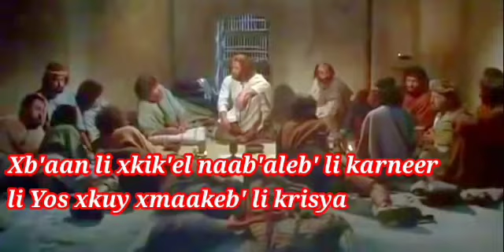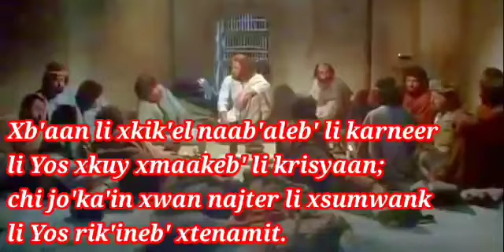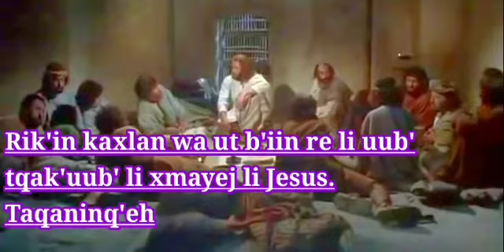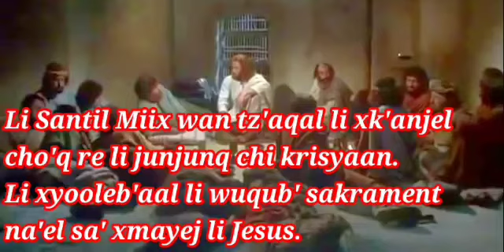Agrupación Cristo Vive Li Jesukriist, Julajaq Li Xkamik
Desde aldea Saquitzul Livingston Izabal se hace presente el grupo Cristo Vive